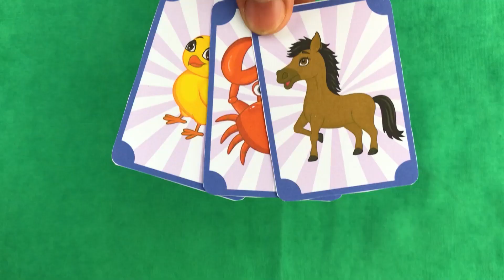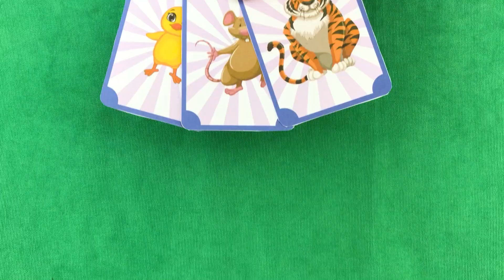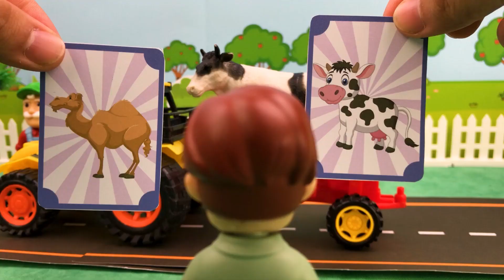Finger Family - Baby Children Songs - Nursery Rhymes & Kids Songs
When the catchy "Finger Family Song" plays, the CoComelon toys come to life, making the song even more enjoyable and engaging.
Watch as the toys embark on an exciting journey creating kindness, family friendship and love between children and parents. Your child's imagination will soar as they join their favorite CoComelon characters in a world of delightful fun and joyful interaction.